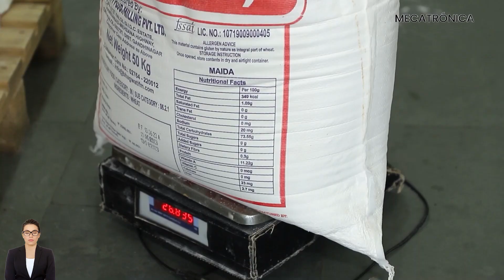Cómo se hace la galleta Khari | Proceso de elaboración de Khari | Elaboración de Khari en panadería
En el vídeo de hoy veremos cómo se elabora la galleta khari dentro de la fábrica. La preparación de galletas Khari comienza mezclando los ingredientes, extendiendo la masa, creando capas, horneando hasta obtener una perfección crujiente y, finalmente, empacando estas delicias para que las disfrutes. Es un viaje fascinante desde las materias primas hasta las deliciosas galletas Khari que todos saboreamos. disfruta viendo y compártelo con tu familia y amigos.